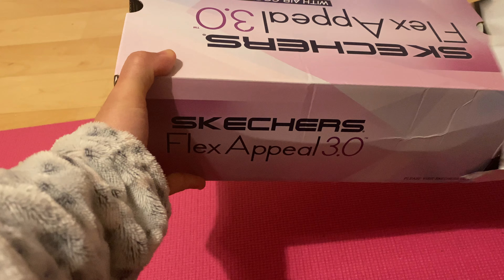Skechers Damen Flex Appeal 3.0-go...